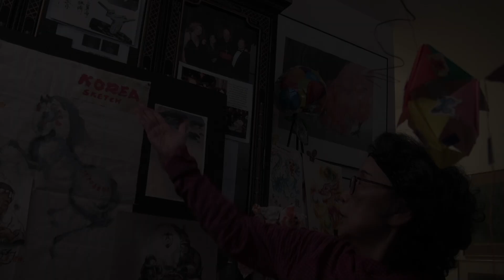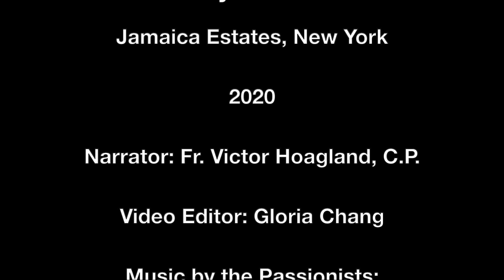Duk Soon Fwang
An artist who discovers beauty in small things and hard suffering.